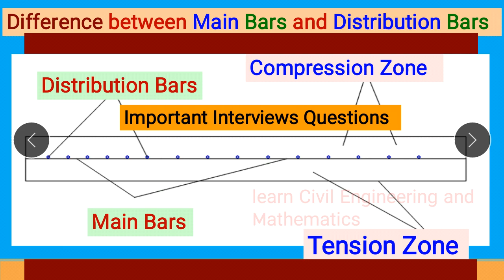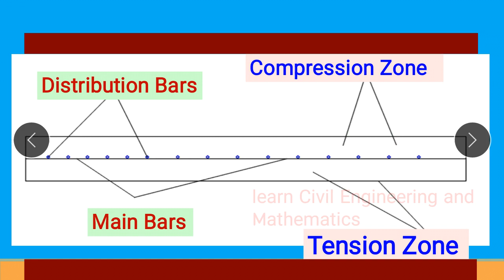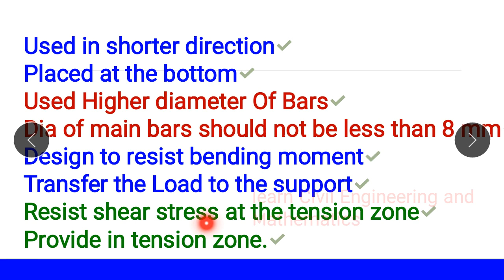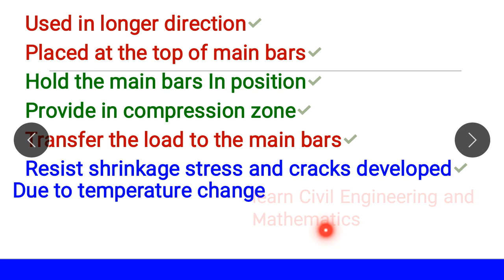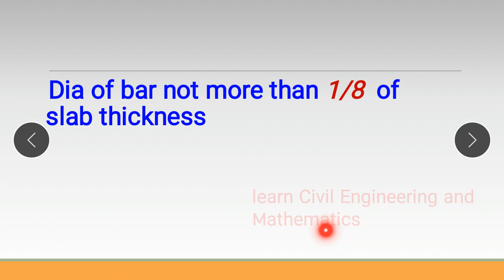Difference Between Main Bars and Distribution Bars / Civil Engineering Important interview Questions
My Channel
Learn Civil Engineering and Mathematics
In this video we can watch and learn about
Difference between Main bars and distribution bars
main bars placed in shorter direction and distributions bars placed in longer direction

Important Point... .

Dia of bar not more than 1/8  of slab thickness